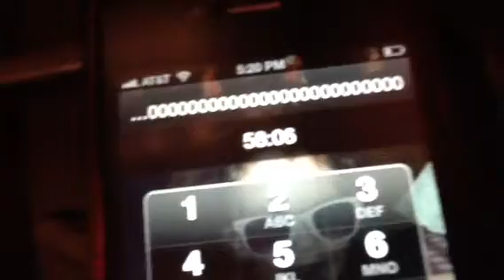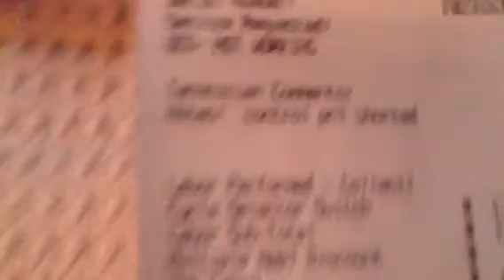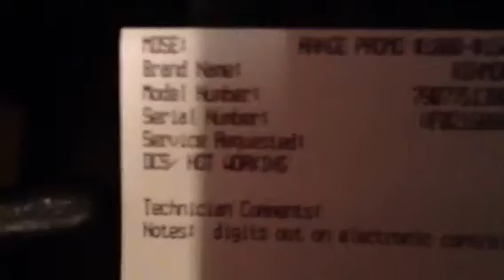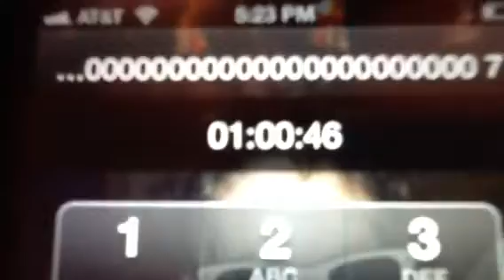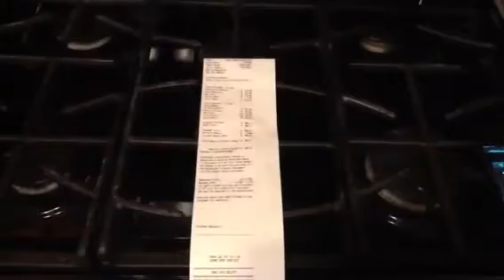Kenmore elite appliances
Part 2 of my 13 month old appliances